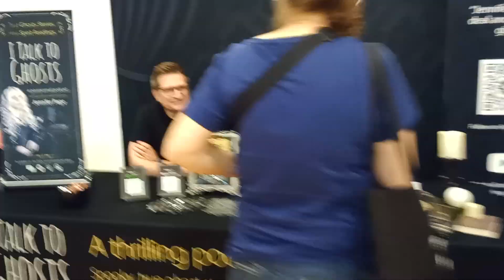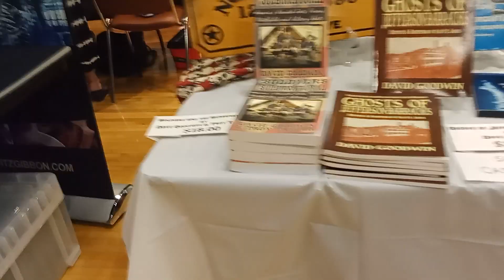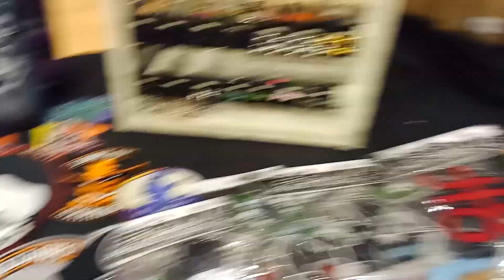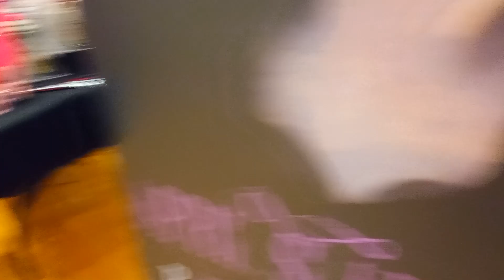Haunted America Conference 2023 Opening Day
Haunted America Conference 2023. I will post more vendor information tomorrow!